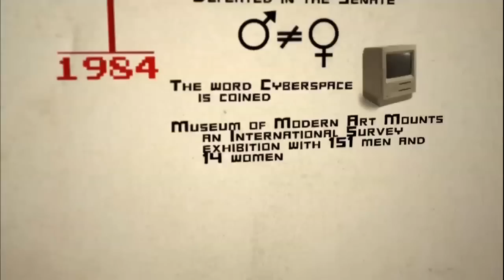!Women Art Revolution: A Secret History by Lynn Hershman Leeson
Forty years in the making, artist Lynn Hershman Leeson's film !Women Art Revolution: A Secret History pieces together a first-hand account of the Feminist Art Movement in the United States. Using rare and previously unseen footage and interviews with artists, historians, curators and critics, she tells the story of the politicisation of women artists and their strategies for freedom of expression and empowerment that created dynamic changes across the culture.

See !Women Art Revolution at the Whitechapel Gallery from October-December.